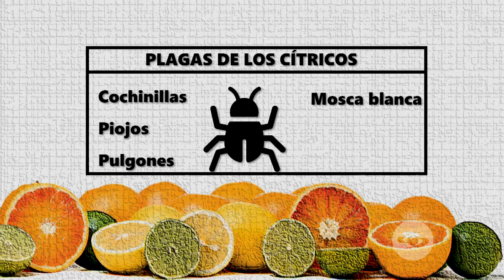Reproducción de insectos para control biológico | La Finca de Hoy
Los controles biológicos se basan en la utilización de animales para controlar a otros animales. Conoceremos cuáles son los insectos que son presa del Chrysoperla carnea.

Facebook: La Finca de Hoy

Bogotá – Colombia